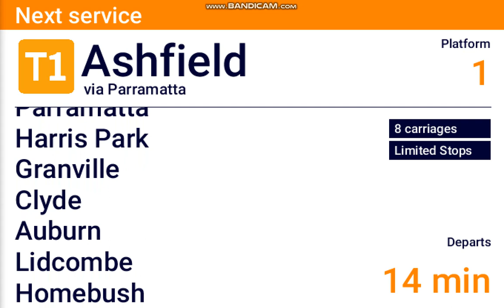DVA #229: Emu Plains - Ashfield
Hope you enjoy my Sydney Trains DVA video from Emu Plains - Ashfield